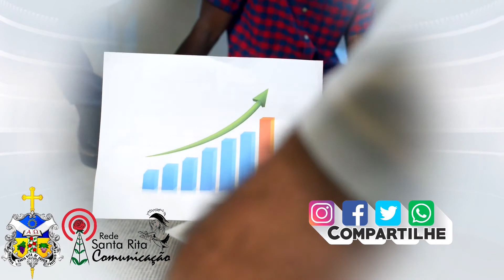Reflexão: Deixar Jesus assumir o controle